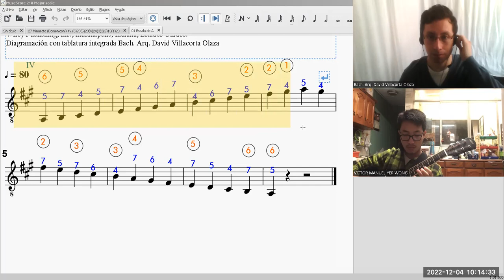Escala de A en segunda posición (Phillips & Chapell)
La escala mayor de A en segunda
# Interpreta nuestro alumno Víctor Yep Wong @vmyepw
Taller de guitarra​​​​​​ clásica​​​​​​ escolar​​​​​​ para estudiantes de secundaria​​​​​​ a cargo del profesor David Villacorta @olvidais .
partitura​​​​​​​​ de calistenia instrumental para solista​​​​​​​​ ​​​​​​​​ de nivel medio.
Informes e inscripciones vía WhatsApp​​​​​​​​ ó Telegram​​​​​​​​ (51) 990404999 clases​​​ de música​ EnLínea etude.